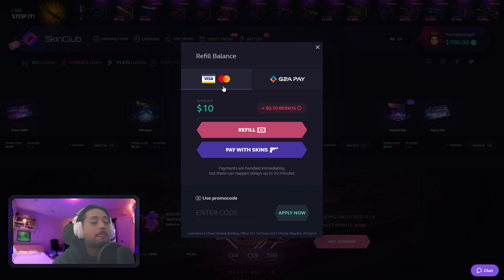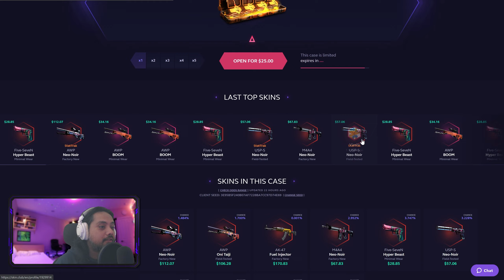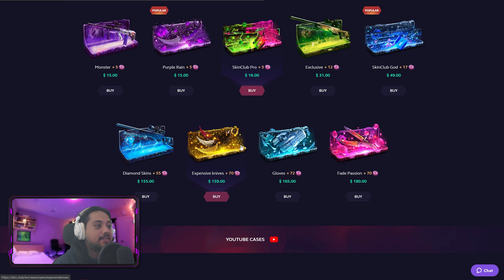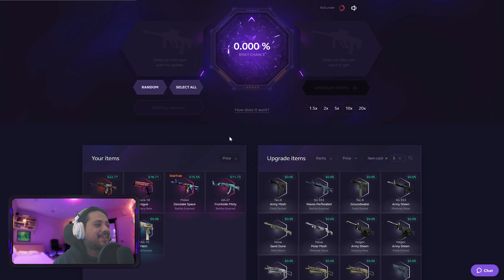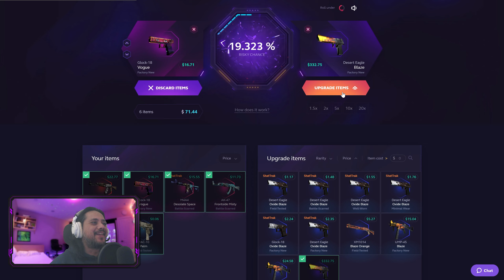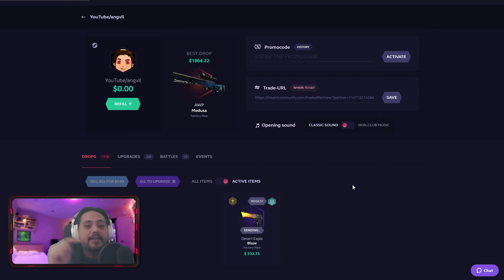EZ BLAZE ON SKINCLUB - waste that money #81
3) Like this video.
4) I will pick a winner once we reach 2,500.